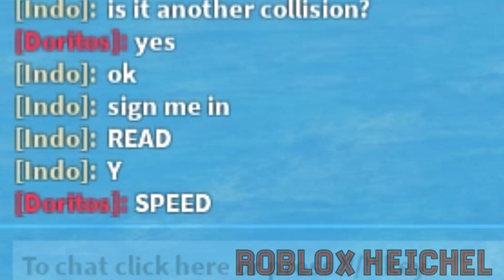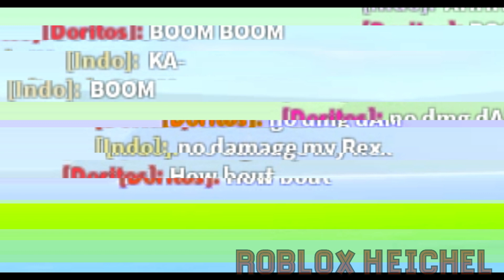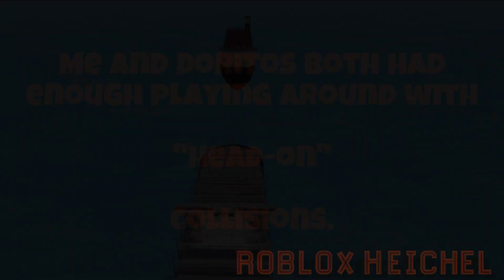Shipping Lanes - Collisions (May 8th, 2023)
Maximus (Sand/Desert Dragon) was Used for this video.

NOTICE: Hitting other Ships is against the rules in Shipping lanes and may result in a ban.

Not in a Private server or with permission, but me and Dorito both had fun, Triple E VS Seawise is involved in the video. From where it started, I started to have fun with some of the other ships after exiting Newhaven Harbor. that is when I started to mess with Dorito, He then started to challenge me on a collision, it lasted for a little while until we got bored. I'm not too sure if I'm going to get banned.

Music
- Double Helix - Ethan Meixsell
- Bring It Back - Silent Partner

Video Made and Uploaded by Indo.